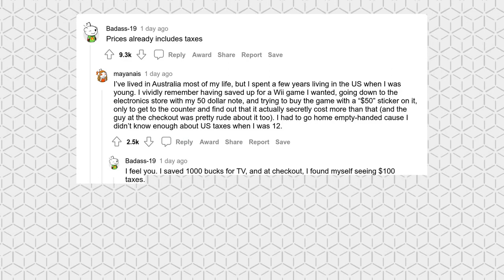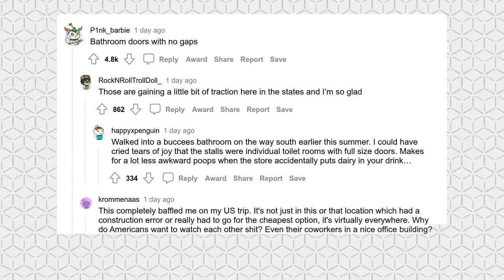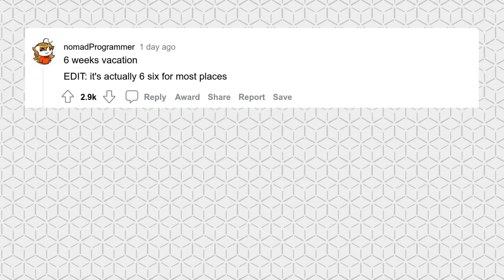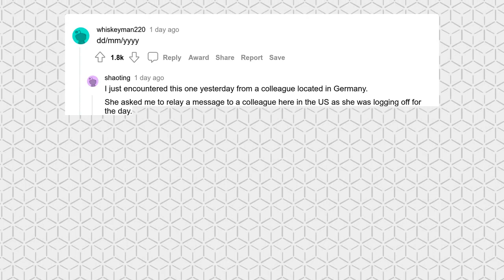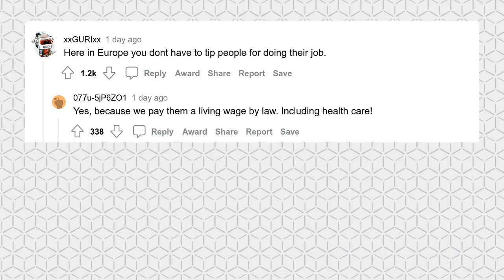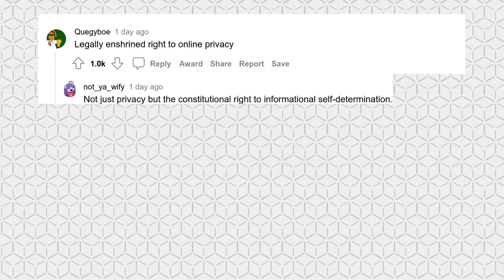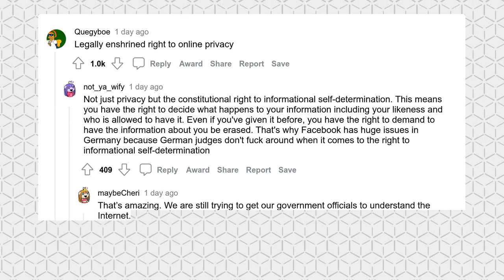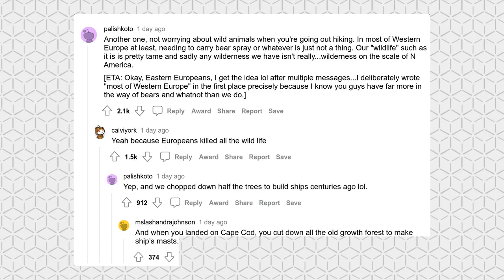What's Normalized In Europe But Completely Unknown In America?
What is something that is normalized in Europe yet is a completely unknown concept in the US?